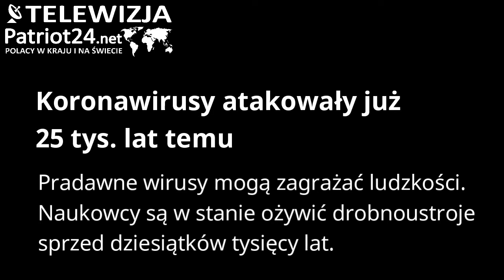PATRIOT24 ZDROWIE I STYL: Koronawirusy atakowały już 25 tys. lat temu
Pradawne wirusy mogą zagrażać ludzkości. Naukowcy są w stanie ożywić drobnoustroje sprzed dziesiątków tysięcy lat.